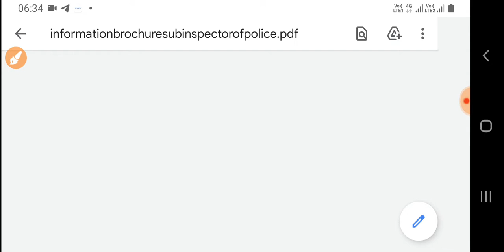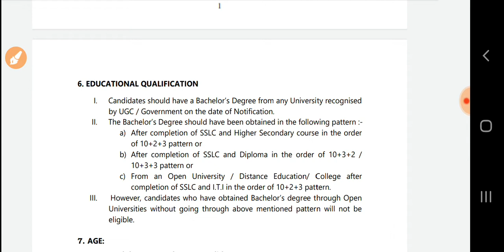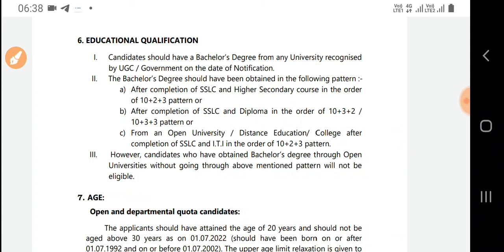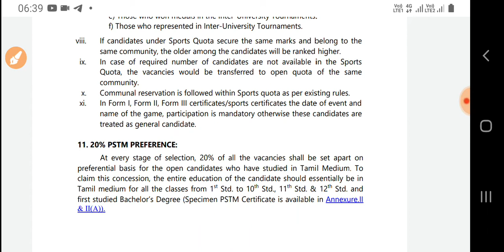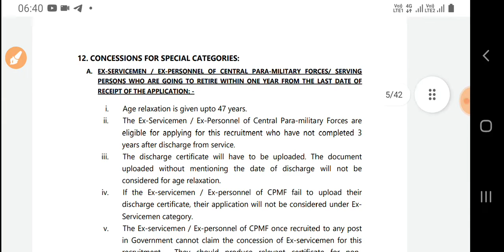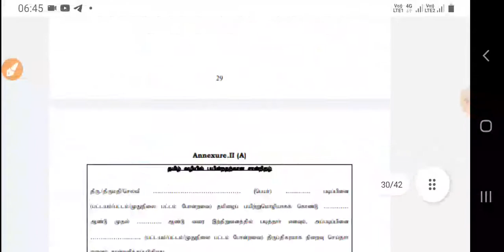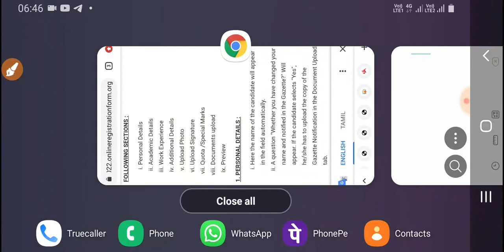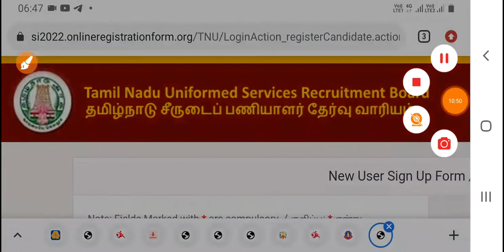Tamilnadu sub inspector job full details in tamil|444 sub inspector வேலை |makku jobs